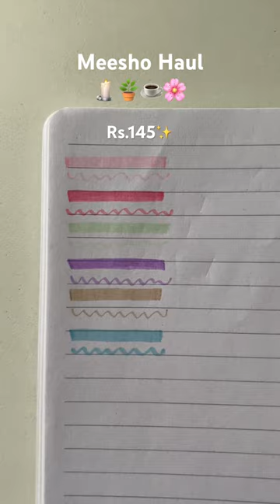Meesho Haul✨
Comment for more info🌸
Found these really cute beauty blenders, pink themed posters, a cute bubble candle (unscented), a hanging plant for decoration, a set of 6 pastel highlighters and 2 pinteresty viral mugs on Meesho for very affordable prices. Do let me know if you liked the video and want to see more products/unboxings from Meesho :)
Lots more fun YouTube content coming as well, so stay tuned for that and do feel free to leave any other recommendations or video ideas for me to try in the comment section.